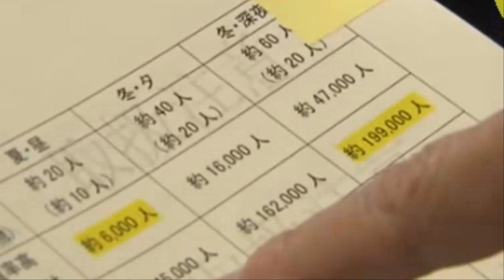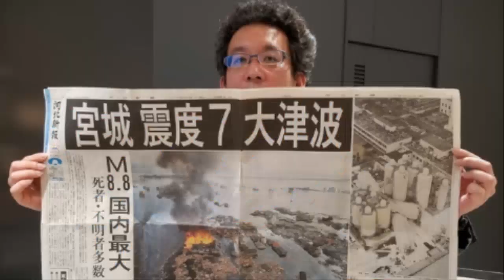💥💥【후지산 충격 대참사!】【속보입니다.일본정부 긴급발표 3시간만에 수도기능마비 충격적 대지진 예측 다음주 금요일 3월11일 동일본대지진을 앞두고 일본열도 공포속에 탈출러쉬!】